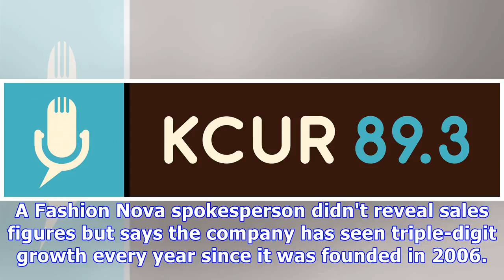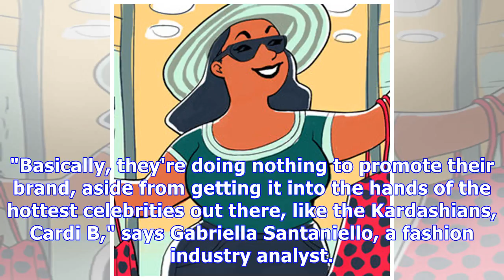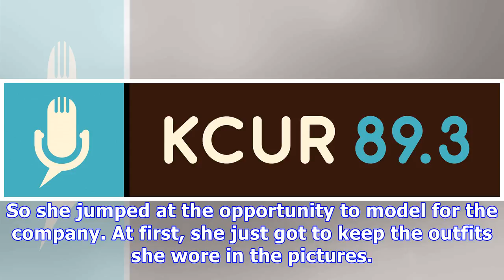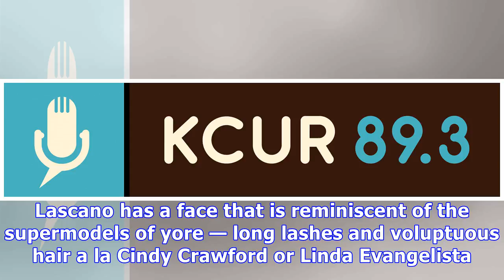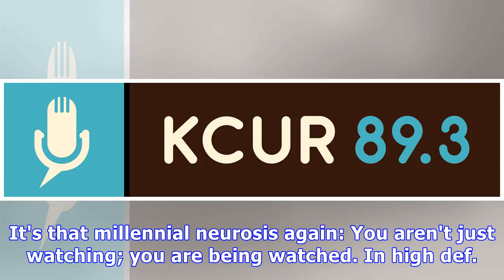This Fashion Brand Grew On Instagram With Help Of Celebs, Relatable Models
Many Thanks.